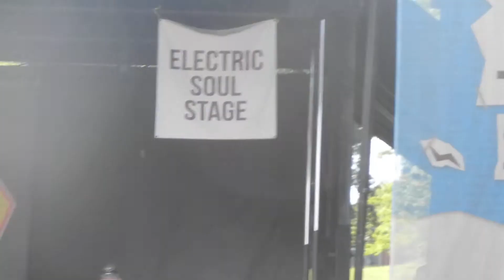The Story So Far- Things I Can't Change (PNC Bank Arts Center)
Recorded live on July 6, 2014 at the PNC Bank Arts Center stop of the Vans Warped Tour in Holmdel, NJ. Also, check out my twitter and facebook page, follows and likes on both respectively would be much appreciated as well!

(Support The Story So Far, and make sure to see them when they're on tour!)